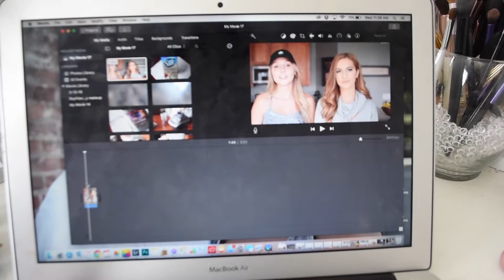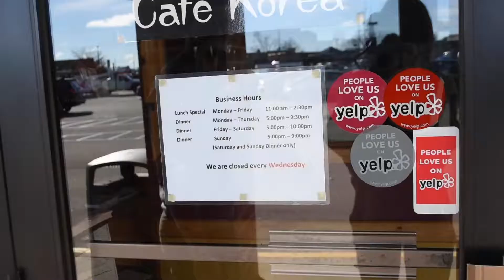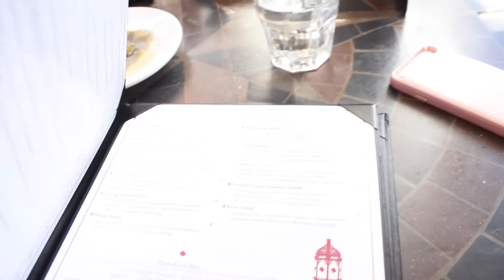VLOG: Out and about with Boyfriend | JustJosie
My first vlog of 2017 with my boyfriend. Join us for a fun day out and about together, exploring, and eating delicious food!

LUXY HAIR EXTENSIONS
If you guys are interested and getting your own Luxy Hair Extensions, be sure to use the following

My Luxies:
I currently where the 220g set of dirty blonde 20 inch Luxy Hair Extensions! They retail at $209!